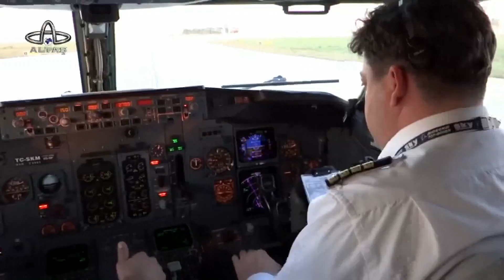Ordu Altaş TV Ana Haber | 13 Mart 2022